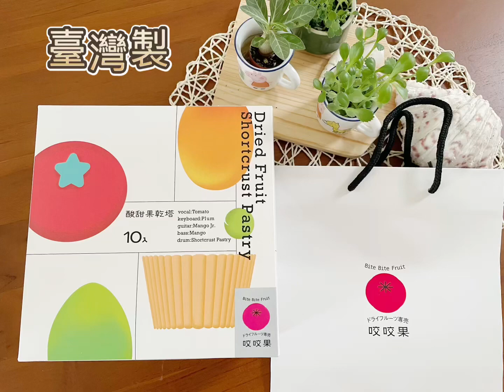咬咬果果乾塔、可可金磚雪Q餅